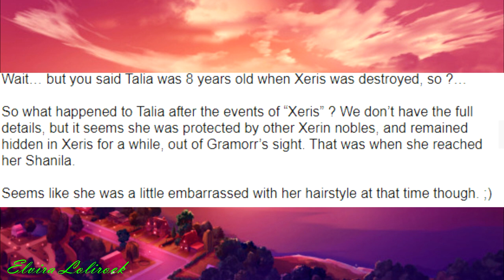Lolirock - Talk about Shanila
Song- van Torrent  - Skyborn